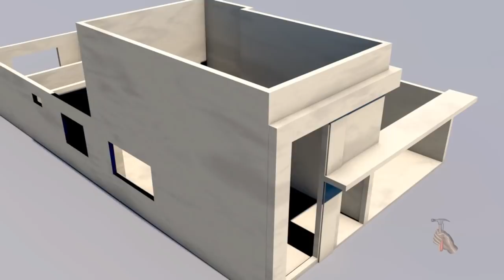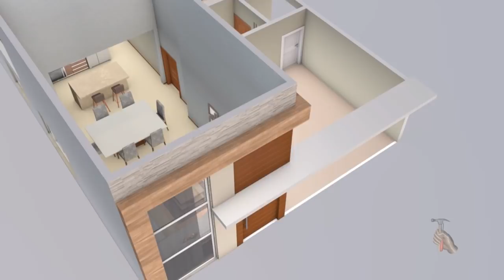Planta 3D com três Quartos e Cozinha Americana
Veja Planta de Casa com Fachada Moderna em 3D com três Quartos, Cozinha Americana, Sala de Estar/Jantar e  Garagem.